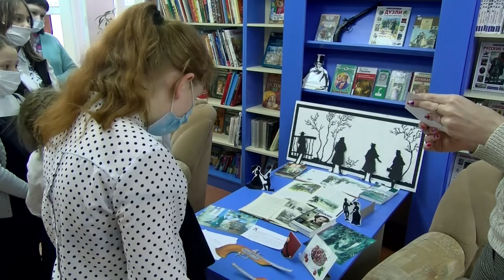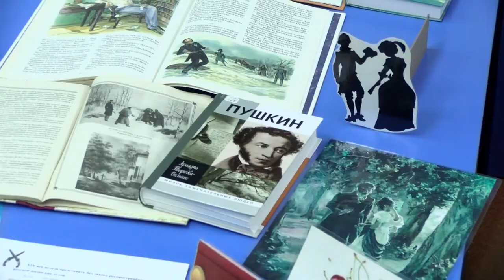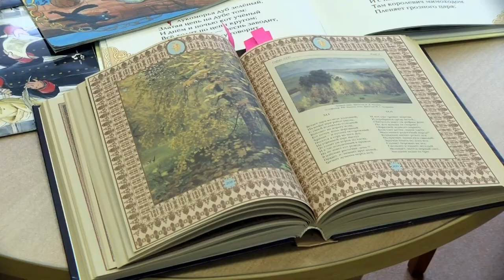День памяти А.С. Пушкина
10 февраля отмечают День памяти А.С. Пушкина. Свою программу, посвящённую творчеству великого русского поэта, подготовила детская библиотека.